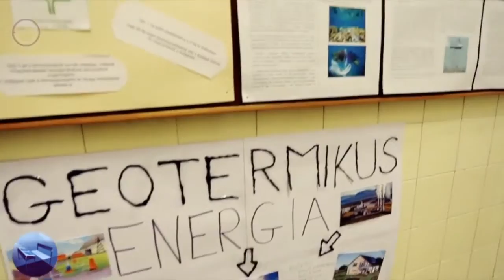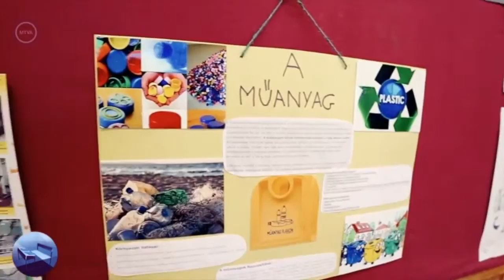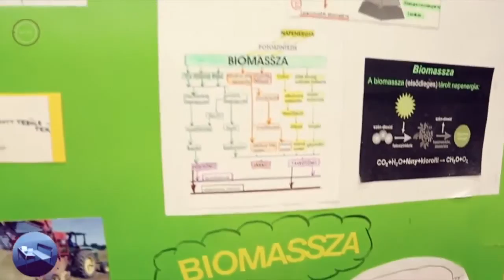Öko - KDG - Suli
Kosztolányi Dezső Gimnázium az ÖkoSuli címet kapta meg, erről készült videót láthatjátok!